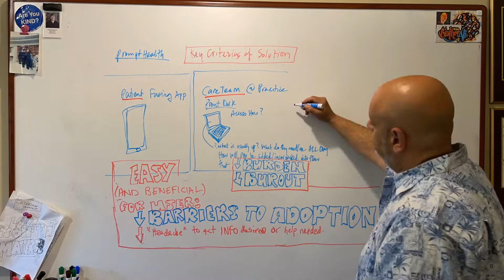Patient Frontend Thoughts